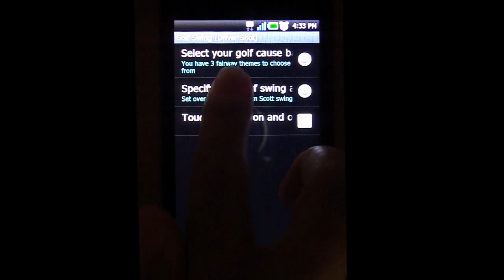[voolean] Golf Swing [Driver] Touch Live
Golf swing sequences, image training golf swing live wallpaper
Our live wallpaper will let you swing like Adam Scott!
All you have to do is watch your home screen every time making or receive phone call.
It's called "Image Training" used for top golf players like Jack Niclaus and Tiger Woods when
they conquer the greens.
Our live wallpaper works as "Imagery card" which is players see their best swing and performance over and over again to memories feel and rhythm of swings to get them on top shape. This is proven method for last 100 years in sport psychology and athletes around the world.
You not only watch swings, you can push "Pause" button on right then live wallpaper turn into
interactive mode and you can go through all 12 core steps of best driver swings
(Stance, angle of back and legs, Take back, head position, Cocking, eye position, finish etc.)
and compare with your swing.
Seeing is believing! Try it for yourself and you will improve your swing in few weeks. We Guaranteed!
Golf Swing Touch Live Wallpaper Features:
- Adam Scott's best driver swing in outlined animation.
- Image training (Imagery card) effect to improve golf swing.
- Touch function to see 12 core swing sequences
- 3 Beautiful HD wide fairways background (can be choose)
- Adjust overall speed of animation.
- Turn on and off touch integrative function.